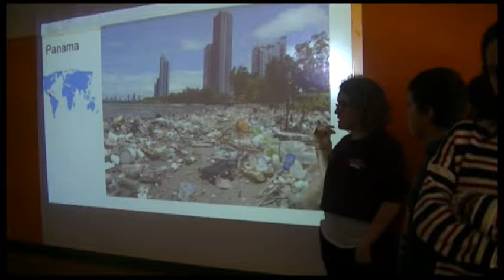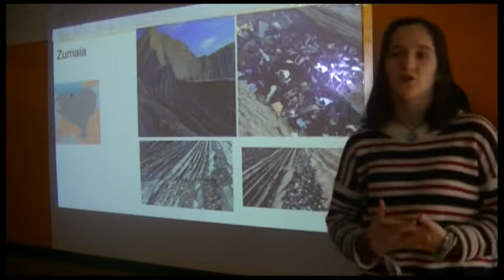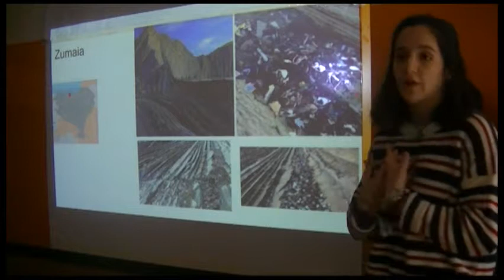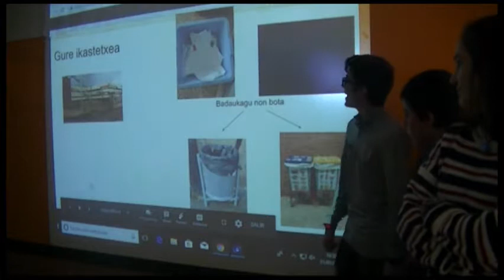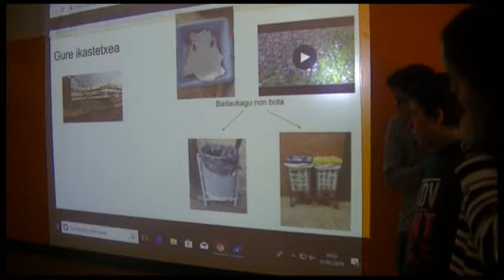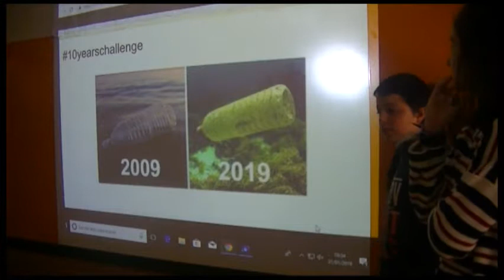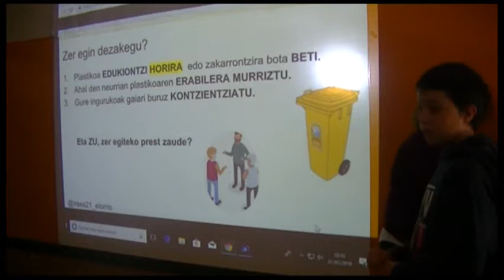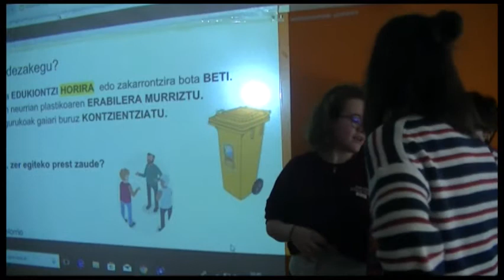IRAES Plastikoak - Elorrio BHI